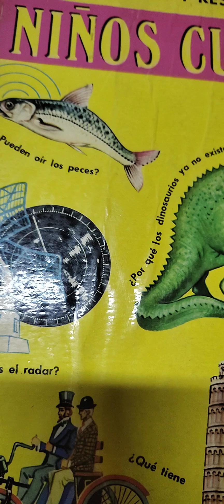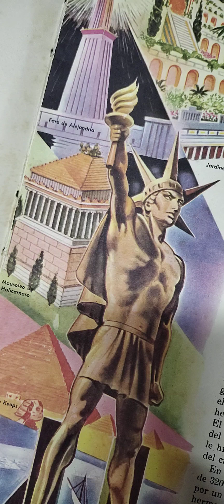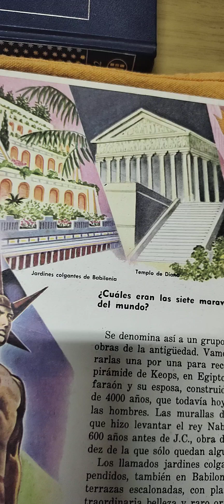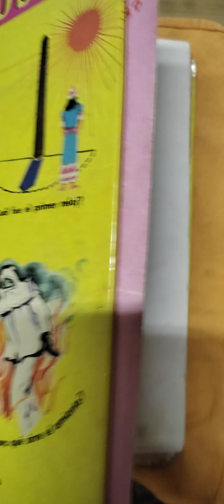Preguntas y respuestas para niños curiosos. Albertina Juliot. Santos Martínez Koch